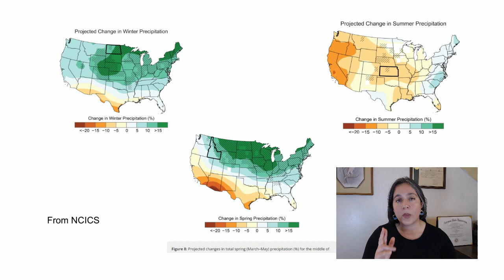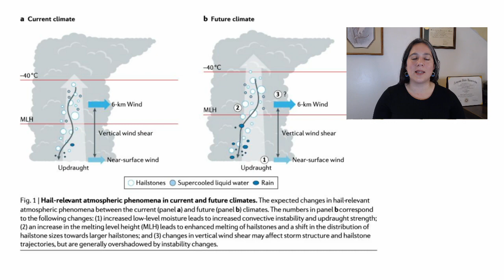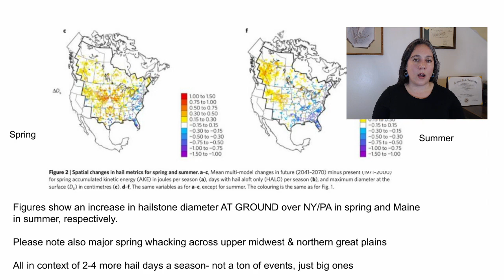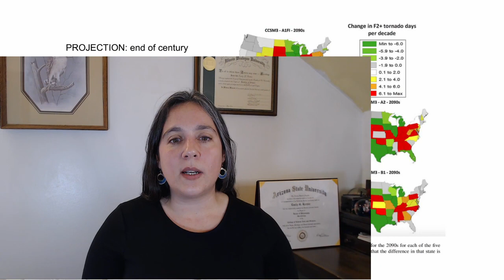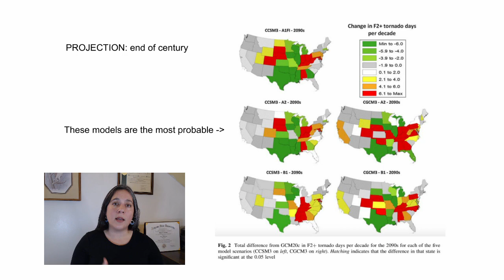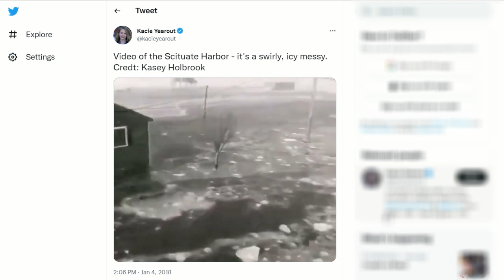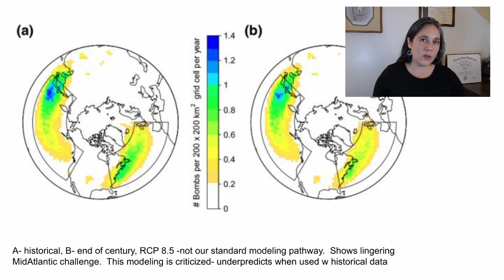Extreme Weather Outlook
In this video we talk about overall national precipitation trends, and check out some emerging extreme weather trends across the nation.

Thanks to Sara Plotkin for research volunteer work!

Precipitation maps and details are at the bottom of each state page

Further reading on tornadoes:
 Lee, C.C. Utilizing synoptic climatological methods to assess the impacts of
climate change on future tornado-favorable environments. Nat Hazards 62, 325–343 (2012).

Further reading on hail:
Brimelow, J.C., W.R. Burrows, and J.M. Hanesiak, 2017: The changing hail threat over North America in response to anthropogenic climate change. Nature Climate Change, 7, 516-522.

Further reading on bombogenesis:
Seiler, C., Zwiers, F.W. How will climate change affect explosive cyclones in the extratropics of the Northern Hemisphere?. Clim Dyn 46, 3633–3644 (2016).